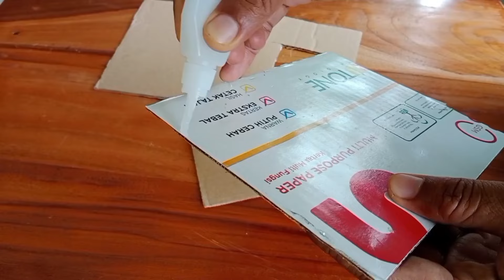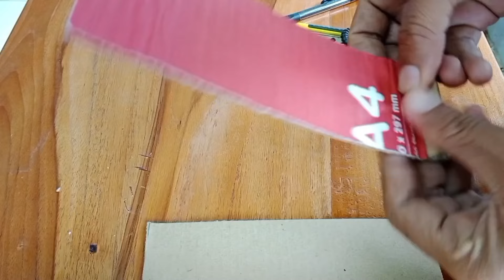cara membuat mainan tempat cuci mobil dari kardus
Assalamualaikum...
teman-teman pada video kali ini saya akan berbagi pengalaman tentang cara membuat mainan tempat cuci mobil dari kardus

Mudah-mudahan video ini menginspirasi dan bermanfaat bagi teman-teman semua

bagi atau kirim juga link videonya kepada keluarga, tetangga dan teman-teman lain yang belum sempat melihat video ini supaya mereka juga dapat merasakan nikmat indahnya berbagi